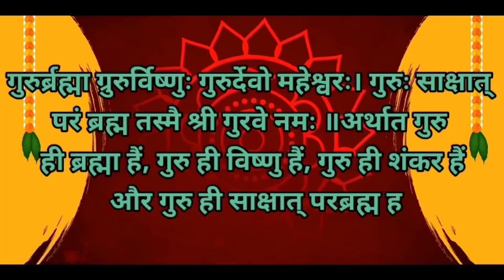बुरे काम का अच्छा नतीजा – एक अदभुत सीख – BY R.K PRAJAPATI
R.K Prajapati

नमस्कार दोस्तो ,